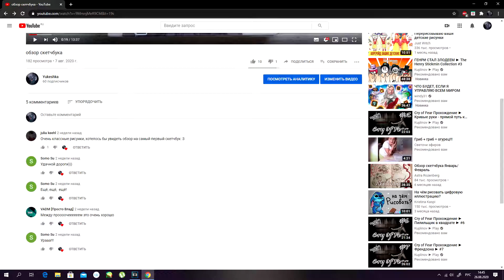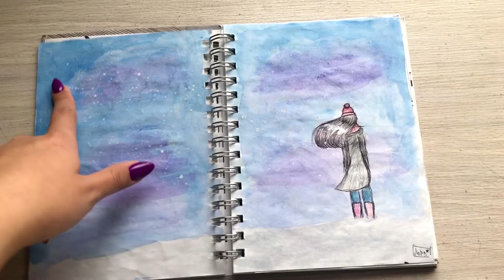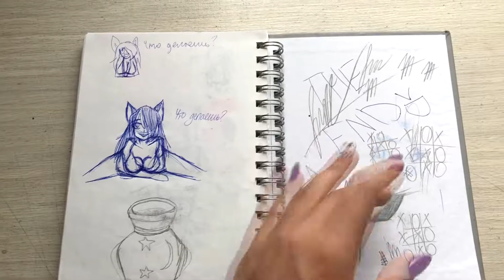самый первый скетчбук (как и обещала)